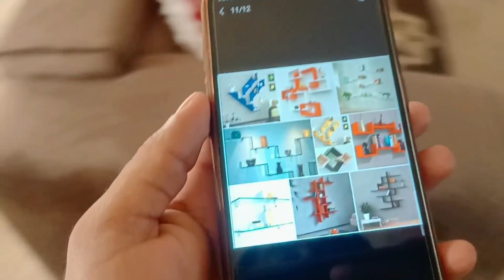Ali Veer Aor Aapi Humera Ke Ghar Q Jana Pada